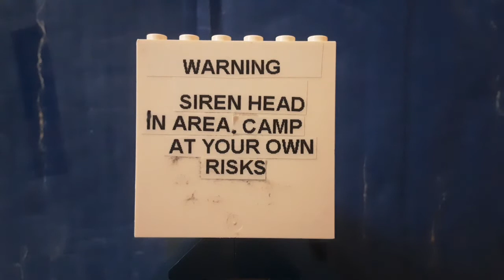LEGO SIREN HEAD CAMPING [4 MINUTE STOP-MOTION VIDEO]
This is my OFFICIALLY 3urd toy stop-motion video. Took me 4 attempts to make this video but I'm happy with it in the end. I used My Samsung Galaxy Tab A 10.1 to make this video.

Once again I have given my main four Lego minifigures characters names;
Lawrence [Father], Patricia [Mother], Scarlet [Daughter] and Oscar [Son].

If you would like to see how I've built this, or maybe even trying building your own copy of this yourself, check out my re-uploaded building instructions for my first LEGO project video,

I have submitted my LEGO project here to LEGO ideas, so please help support it,